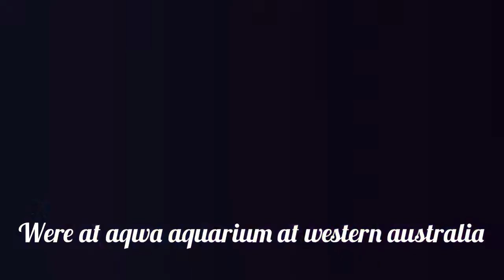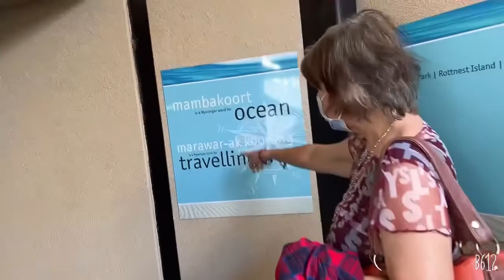aqwa aquarium western Australia Gala ulit kami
Musician: @iksonmusic